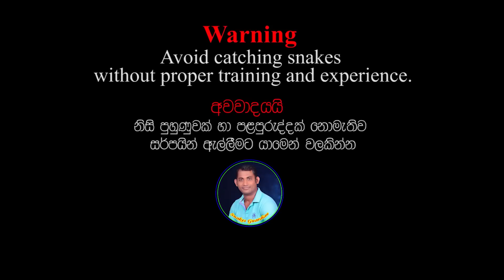The wonderful cobra that stayed inside the paddy store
The wonderful cobra that stayed inside the paddy store - Snakes Guardian